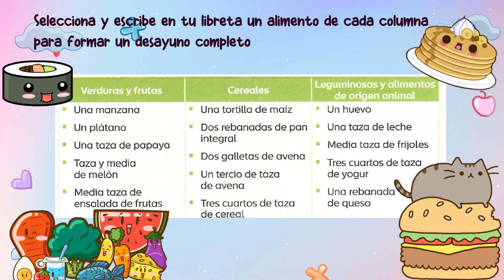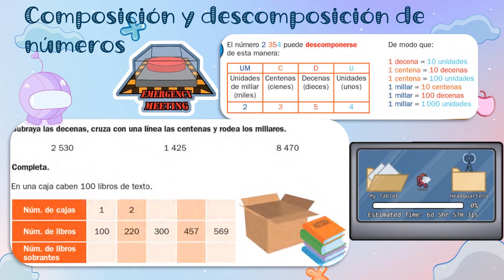4to primaria 13 de sep Kin Paal